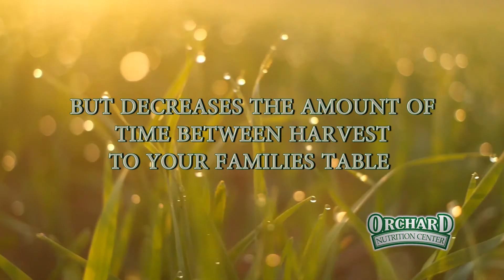Orchard Nutrition Center - Hat Creek Grown